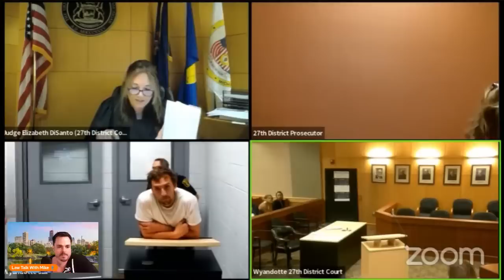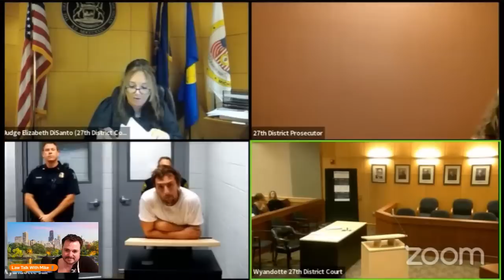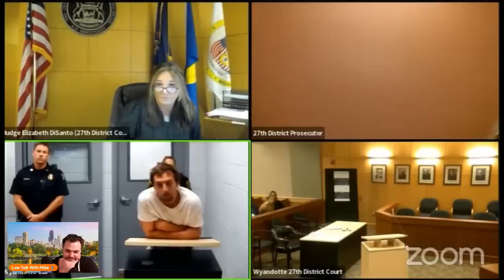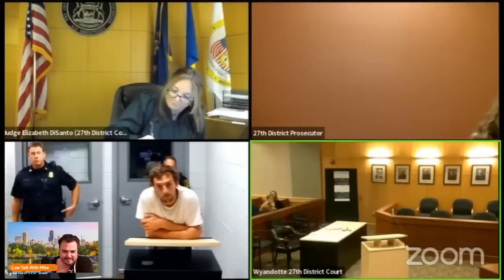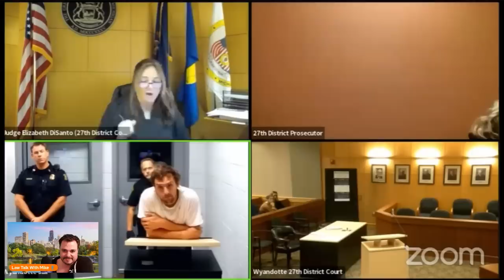Let's Enjoy Judge Disanto's And Judge Simpson's Pain.